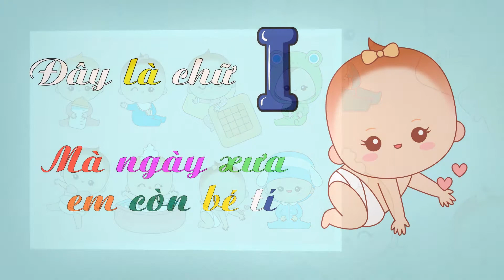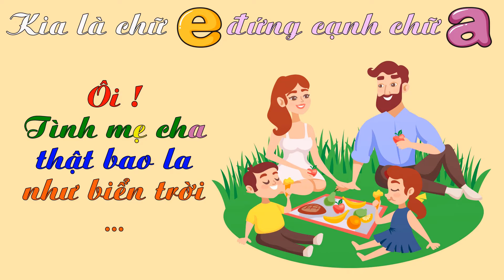Ca nhạc thiếu nhi | Những Âm Vần Biết Nói | Bài hát thiếu nhi cho bé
Đây là chữ I - mà ngày xưa e còn bé tÍ
Đây là Â - luôn nhắc em công ơn của thầy
Kia là chữ E đứng chào chữ A
Ôi tình mẹ cha thật bao la như biển trời …

★ Theo dõi các nội dung mới cập nhật trên Facebook Little&Little